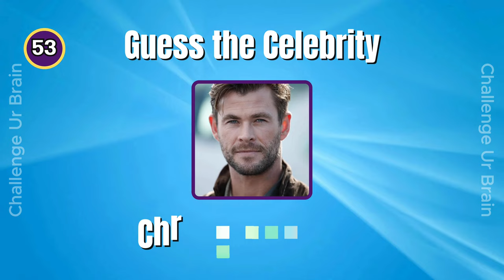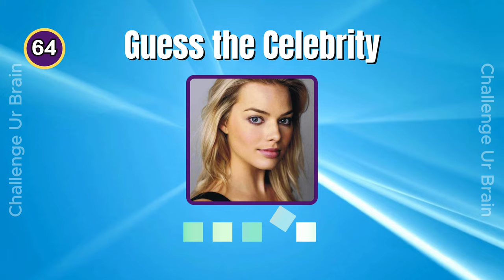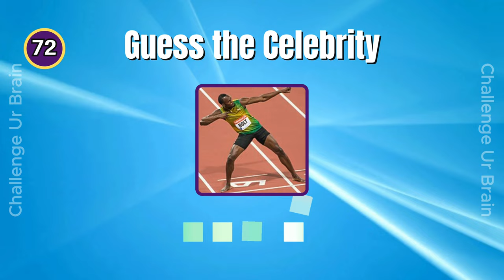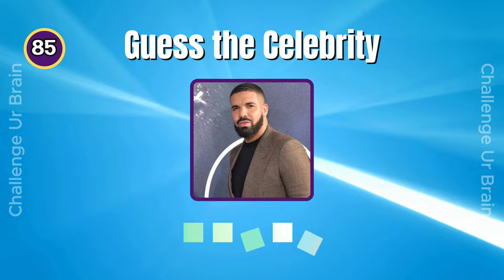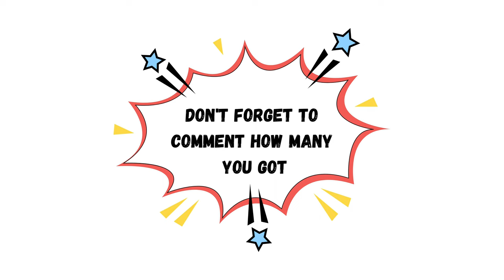Guess the CELEBRITY in 3 seconds | 50 most famous people in the world | Celebrity Quiz 002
Can you guess the Celebrity in 3 seconds?

Name the 50 celebrities.

Have Fun!